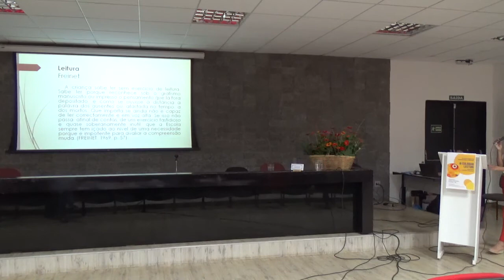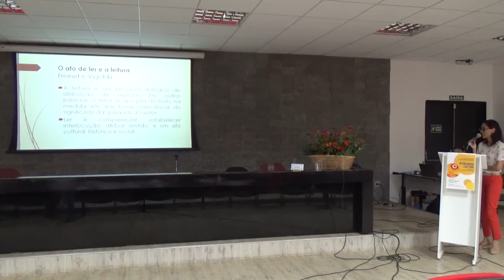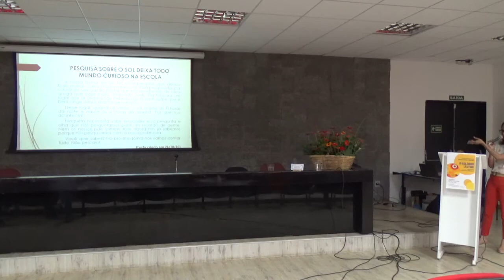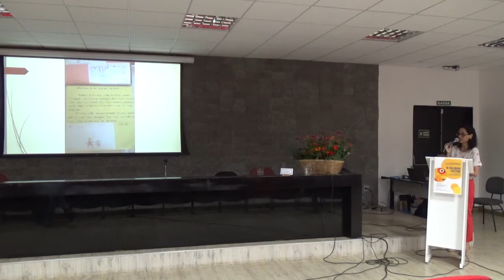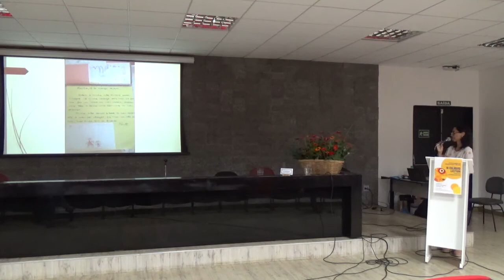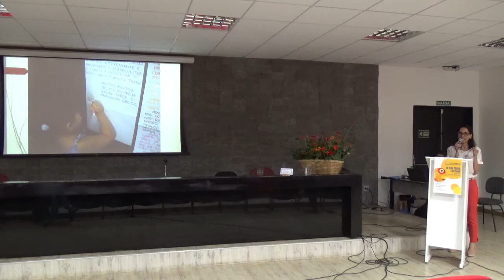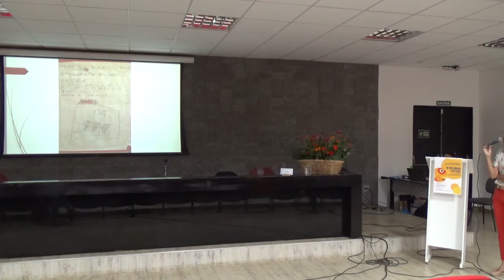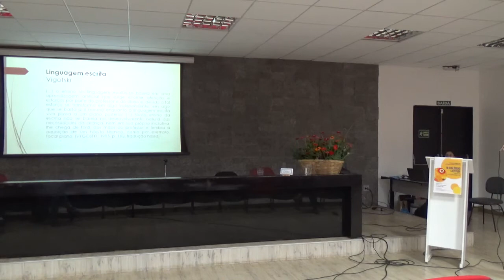Mesa Redonda Freinet e Vigotsky: um encontro possível para ensinar às crianças o texto escrito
Palestra ministrada pela Professora Dra. Greice Ferreira da Silva – UEL, durante o III Colóquio Lecturi: a vida na escrita e a escrita na vida - um encontro entre Vigotsky, Voloshínov e Freinet.
Realizado pelo Grupo Lecturi na Universidade Federal de Uberlândia no dia 02/12/2019.